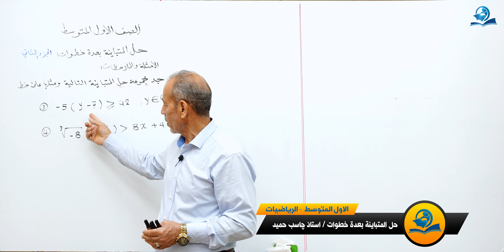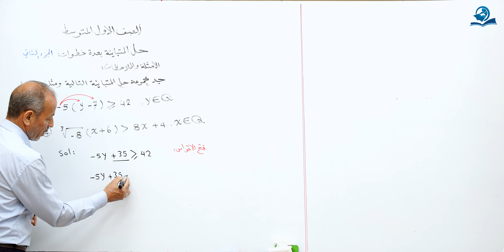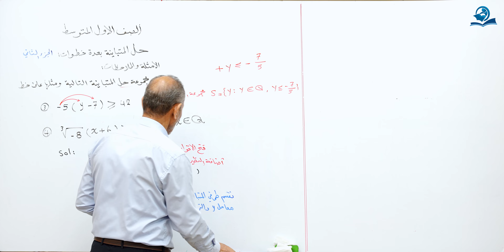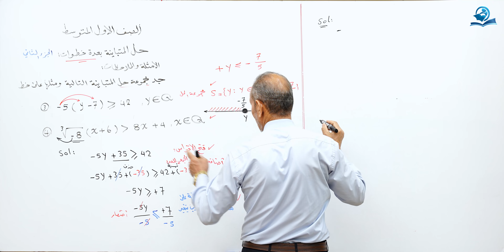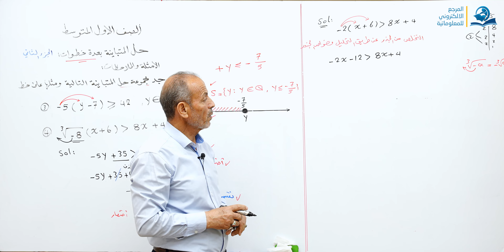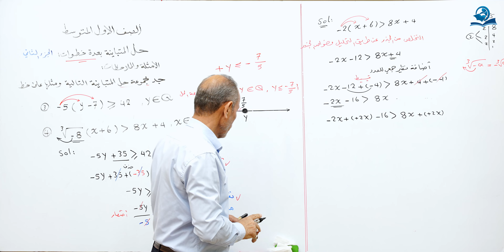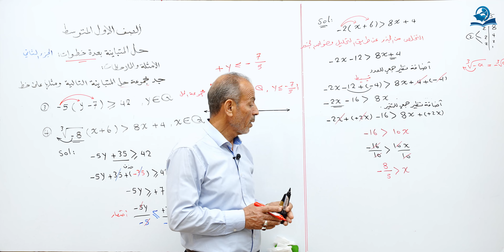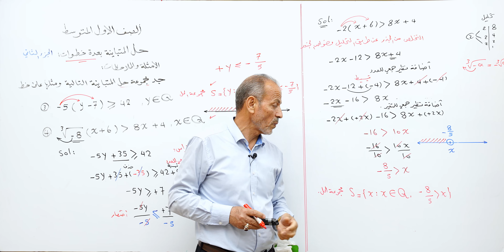مادة الرياضيات للصف الأول المتوسط : حل المتباينة بعدة خطوات - الجزء الثاني